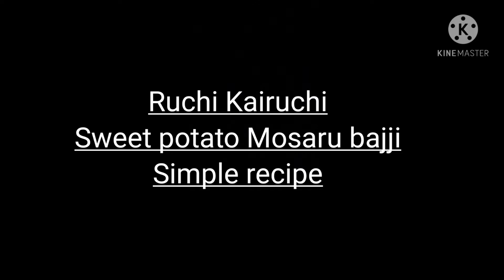Genasina mosaru bajji/Genasina raita/ಗೆಣಸಿನ ಮೊಸರು ಬಜ್ಜಿ/Sweet Potato Raitha/Mosaru bajji